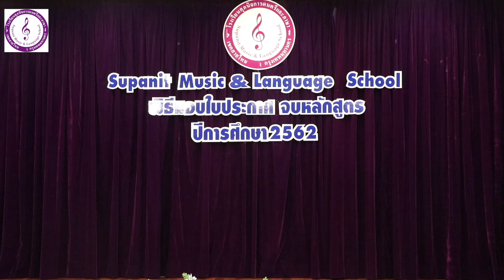38 เพลงนาฎลีลาฟ้าหยาด | โรงเรียนศุภนิจการดนตรีและภาษา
Poppory Kids
ช่องรวมแฟชั่นโชว์เด็กๆ จากแบรนด์ต่างๆ